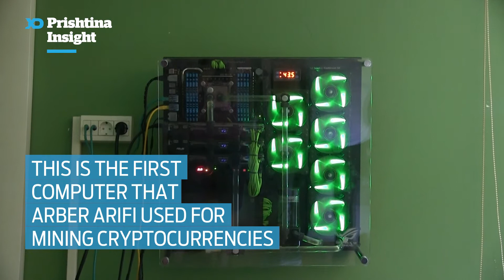The Rig: How Kosovars are mining cryptocurrencies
Mining, trading, and developing peer-to-peer digital currencies, Kosovo techies are building a ripe environment for the country to experience the next technological boom.